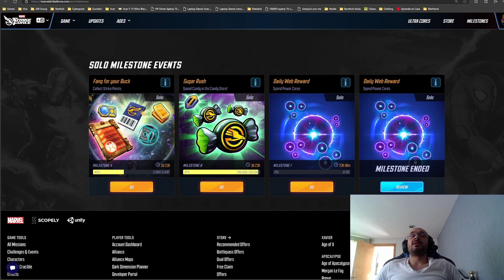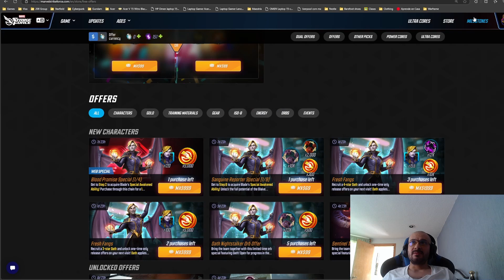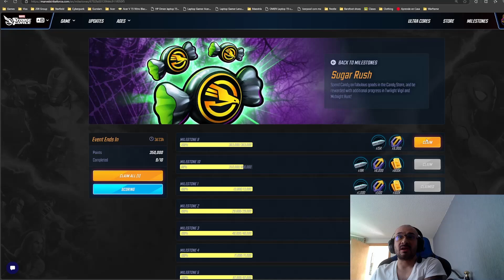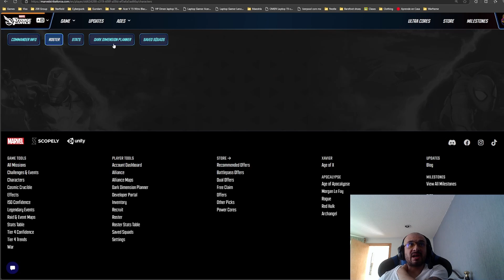Marvel Strike Force - Mix and Match plan for DD7, DD8 and possible DD9 Orchis + Nighstalkers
So yeah, my plans for DD7 and DD8 have been changing, and will continue to change for DD9. But probably, we have a good set of teams to use for DD9, namely Orchis and Nighstalkers.